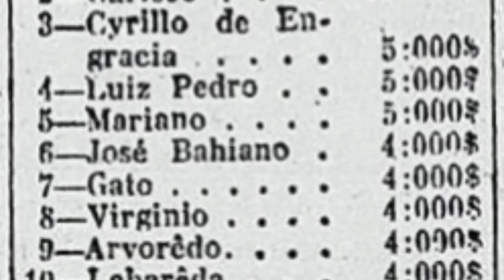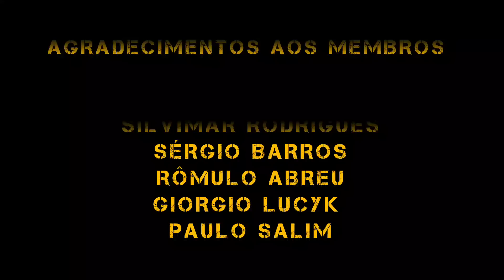O PERIGOSO CANGACEIRO CIRILO DE ENGRÁCIA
Neste vídeo fizemos uma biografia de Cirilo de Engrácia, membro de uma família que deu diversos cangaceiros. Cabra experiente e extremamente perigoso que junto de seus familiares e depois de Lampião assolaram o sertão NORDESTINO.